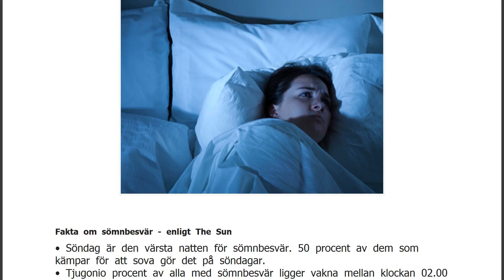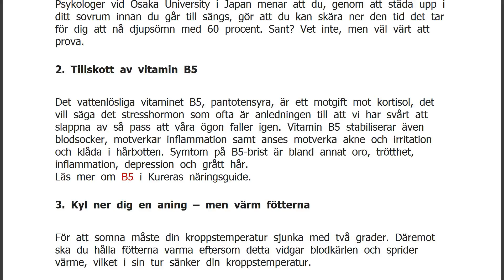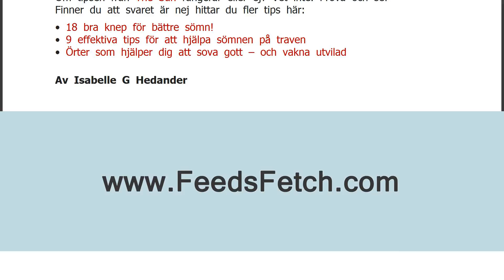7 annorlunda tips för bättre sömn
Fakta om sömnbesvär - enligt The Sun• Söndag är den värsta natten för sömnbesvär. 50 procent av dem som kämpar för att sova gör det på söndagar. • Tjugonio procent av alla med sömnbesvär ligger vakna mellan klockan 02.00 och 03.00. • Var femte av dessa ligger vakna i upp till två timmar. • Sextiotre procent har, åtminstone en gång i veckan, svårt att somna på grund av oro. Tio procent upplever aldrig oro som ett problem. • En av tio personer ligger vakna och oroar sig varje kväll. • En av fem tycker att de tänker bättre på natten. • En tredjedel av kvinnorna och en fjärdedel av män upplever stress när de ligger vakna och kämpar för att kunna sova. • Fyrtioen procent av personer med sömnproblem är oroande om ekonomi. Källa: The Sun Lider du av sömnbesvär och tycker att du har testat allt?
H